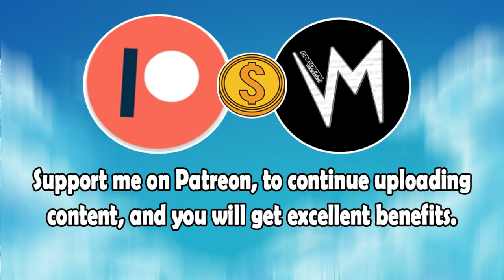Chomp At The Bit (Original Version) By Eric O Steele | Re-Uploaded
⬛ | Information about Cardinal Sounds:
👤 | Find the Original Song Here: ⬎
🎵 Name: Crawdad Stomp
✔️ Creator: Josh Kirsch/Media Right Productions
💽 Album: Crawdad Stomp